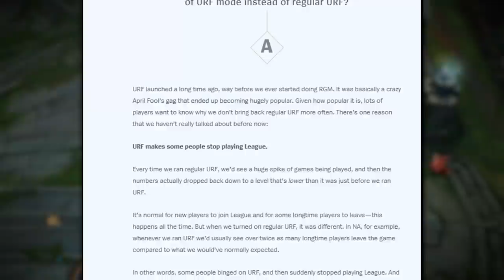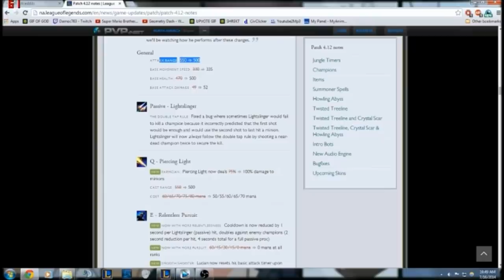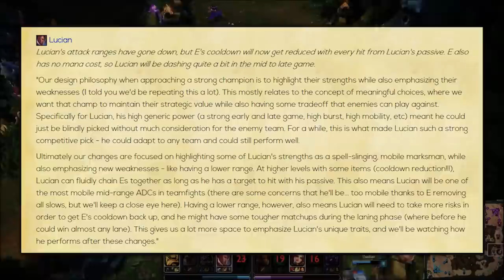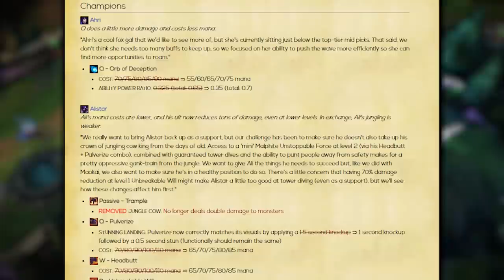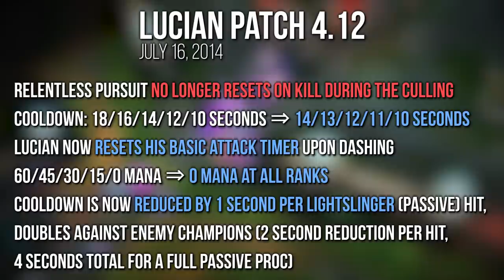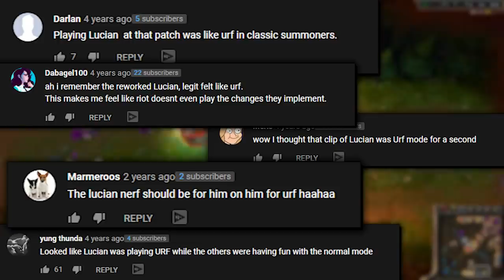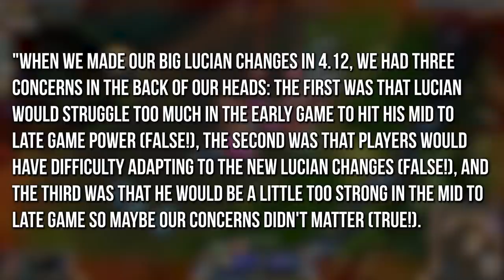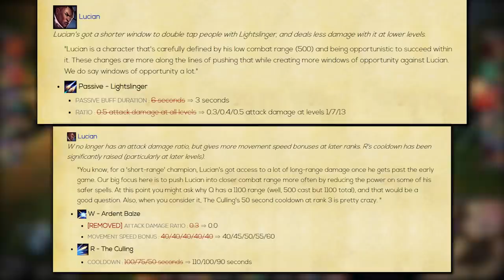When Lucian Broke League of Legends... 6 Years Later | URF in Solo Queue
Today, let's talk about one of the most broken champions to ever exist in league of legends..., the patch where lucian played urf in solo queue, and his place in league of legends history. From a champion who was quite strong and was looking to be nerfed, to now being one of the most exciting and best champions in the game. Lucian's combos, abilities, and mechanics are some of the best things in league of legends. This is a video covering the history of lucian, and the history of league of legends, and Season 10 League of Legends, Rise of the Elements League of Legends.

►U.GG for Lucian Bottom Lane Runes And Build on U.GG

►U.GG for Yasuo Mid Lane Runes And Build on U.GG

►U.GG for Nidalee Jungle Runes And Build on U.GG

►U.GG for Lee Sin Jungle  Runes And Build on U.GG

Concepts: Best ADC 10.10, Best support 10.10, best mid laners 10.10, best junglers 10.10, best top laners 10.10 patch 10.10 rundown, 10.10 lol, 10.10 changes, Kled nerfs 10.10, Maokai nerfs 10.10, Kayn nerfs 10.10, Diana nerfs 10.10, Katarina nerfs 10.10, Miss Fortune nerfs 10.10, Taric nerfs 10.10, Udyr buffs 10.10, Nidalee buffs 10.10, Twisted fate buffs 10.10, Irelia buffs 10.10, Annie buffs 10.10, Sivir buffs 10.10, Soraka buffs 10.10, Lux buffs 10.10, League of legends shooter game, riot games shooter game, riot games FPS game, RIot games trading card game, League of legends trading card game, Legends from Runeterra, Riot games anime, league of legends anime, league of legends mobile, lol mobile, Teamfight tactics mobile, League of legends esports manager, League of legends MMORPG, Riot games MMORPG, Fiddlesticks rework, Volibear rework, Teamfight Tactics, Eternals lol, Riot games eternals